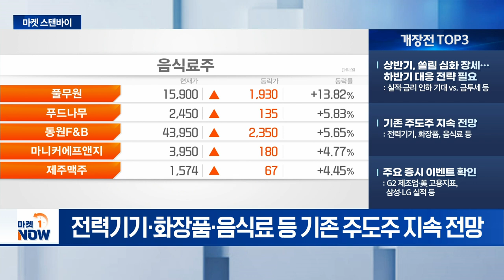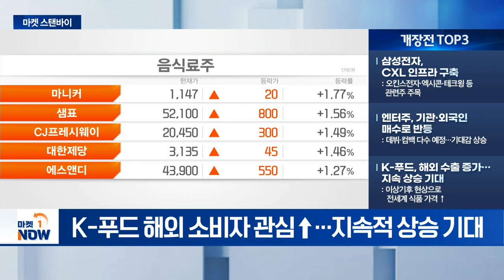상반기, 쏠림 심화 장세... 하반기 대응 전략 필요 / 삼성전자, CXL 인프라 구축 [마켓스탠바이] | Market Now (20240701)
- 상반기, 쏠림 심화 장세... 하반기 대응 전략 필요: 실적·금리 인하 기대 vs. 금투세 등
- 기존 주도주 지속 전망: 전력기기, 화장품, 음식료 등
- 주요 증시 이벤트 확인: G2 제조업·美 고용지표, 삼성·LG 실적 등

- 삼성전자, CXL 인프라 구축: 오킨스전자·엑시콘·테크윙 등 관련주 주목
- 엔터주, 기관·외국인 매수로 반등: 데뷔·컴백 다수 예정... 기대감 상승
- K-푸드, 해외 수출 증가…지속 상승 기대: 이상기후 현상으로 전세계 식품 가격 ↑